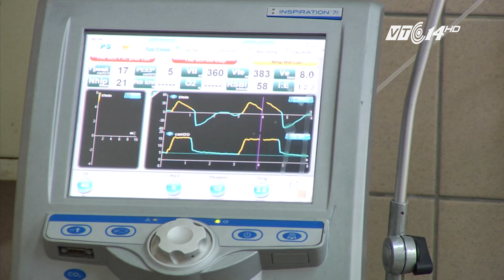(VTC14)_Nhiều trường hợp nhập viện vì rắn cắn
(VTC14) -Mùa hè, khi thời tiết nắng nóng cũng là mùa rắn sinh sôi, phát triển nên trong vòng một tháng trở lại đây, hầu như ngày nào cũng có bệnh nhân bị rắn cắn nhập viện. Hiện tại, Trung tâm Chống độc- Bệnh viện Bạch Mai đang điều trị cho 6 ca bị rắn độc cắn.